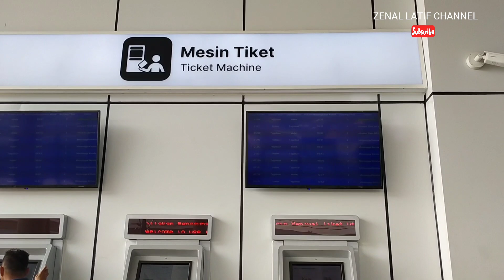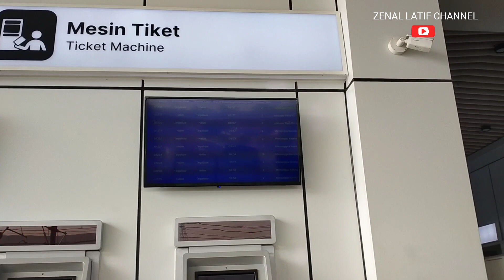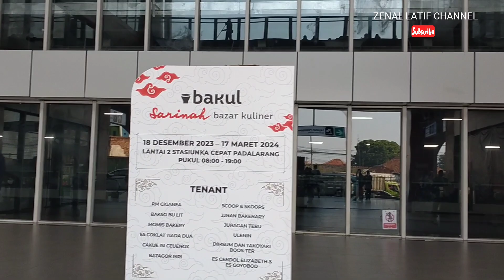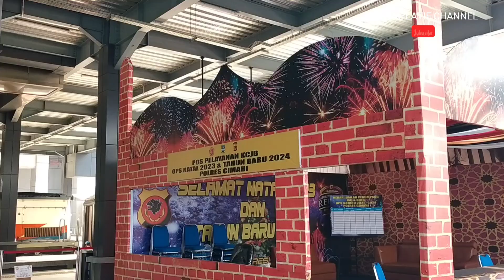Penumpang Penuhi Stasiun Kereta Cepat Padalarang KBB Jelang Libur Panjang Natal#infobandungraya